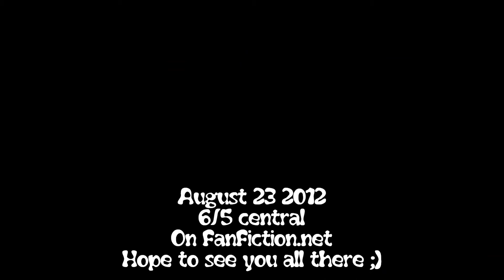the host sweet dreams trailer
trailer for chapter 19 for my TVD story The Host. I meant to upload this last night, but my internet is being very slow.